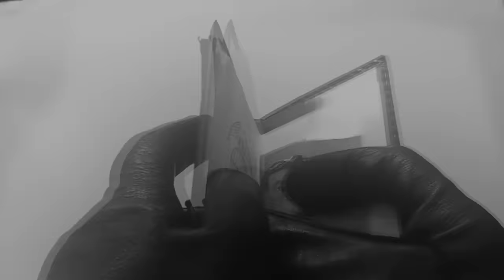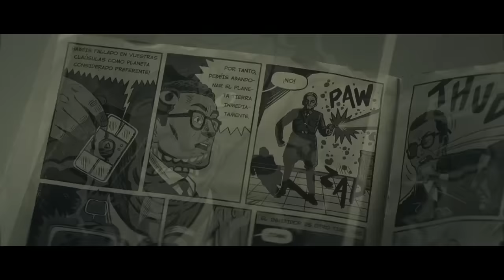XVI FESTIVAL DE CINE DE SANT JOAN D'ALACANT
Lista completa de los 39 finalistas del XVI Festival de Cine de Sant Joan d’Alacant 2016 (por orden alfabético):

- 14 ANYS I UN DIA de de Lucia Alemany
- 5 SEGUNDOS de David González Rudiez
- A L’OMBRA DE LA MUNTANYA de Neith Sentis
- ABUELO de Borja Muñoz Gallego
- ALIENS de Jiajie Yu Yan
- BELLANCA de Víctor Nores
- BURNED de Jaime Valdueza
- CENIZO de Jon Mikel Caballero
- CLASSMATE de Javier Marco
- DADA de María Luna
- EAT MY SHIT de Eduardo Casanova
- EL ASPIRANTE de Juan Gautier
- EL CENTINELA de Aitor Iturriza y Bernat Gual
- EL MUNDO DE MAO de Pablo de la Chica
- EL OTRO LADO de Marta Bonet
- EL TRASTERO de Gaizka Urresti
- EL TRUENO ROJO de Álvaro Ron
- FU GUO - SANDÍA AMARGA de Roberto F. Canuto y Xiaoxi Xu
- IMPULSO de Ilune Díaz
- LA SRA. JESUSMARI de Aitor Arenas
- LAS BESTIAS de Marco Huertas
- NO ABORTAMOS de Alberto Rodríguez Peña-Marín y  Marta Onzain
- NOWHERELAND de Guillermo Madurga
- OPERACIÓN PREFERENTE de Robert Comella
- RESTART de Olga Osorio
- THE CLOUD de Alfonso García López
- THE SUITOR de Álvaro Congosto
- THEY WILL ALL DIE IN SPACE de Javier Chillon
- TITÁN de Álvaro González

ESCUELAS DE CINE Y UNIVERSIDADES (patrocina la Universidad Miguel Hernández de Elche):
- CALAS PARA EVA de Ilune Díaz (BANDE À PART – Barcelona)
- EL HOMBRE AVIÓN de Guillem Almirall (ECIB – Barcelona)
- EL HOMBRE DE HOJALATA de Adrián Climent (ECAM – Madrid)
- LA CUEVA SAGRADA de Aleix Massot (ESCAC – Barcelona)
- XIAOJING Y LOS MUROS DE BARCELONA de Ellina Kozulina (BANDE À PART – Barcelona)
- ALIKE de Daniel Martínez Lara y  Rafa Cano Méndez
- ARAAN de Jorge Dayas
- I SAID I WOULD NEVER TALK ABOUT POLITICS de Aitor Oñederra
- JUST THE BEGINNING de Abraham López Guerrero
- MADE IN SPAIN de Coke Riobóo